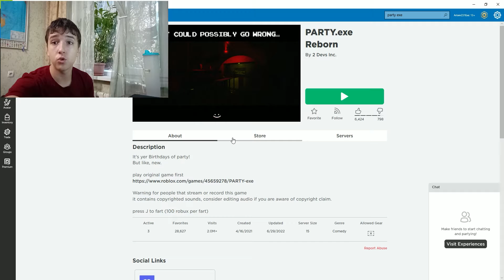ARTEMEXE VS PARTY EXE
привет скучали?🥳🎊🎉